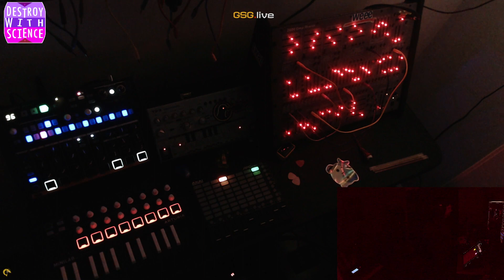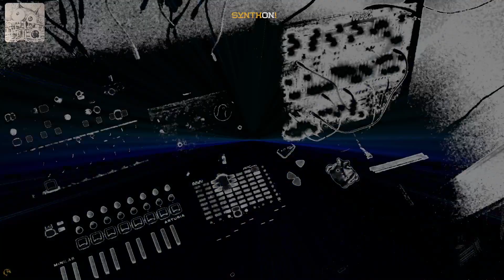Highlight: Bonus Creature - Quick Late Night Downtempo Sesh